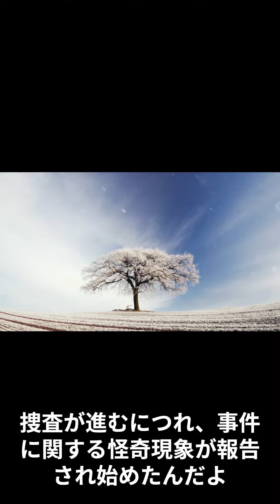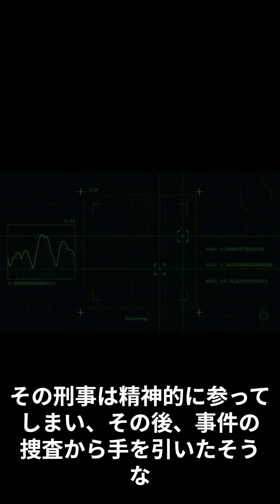【ホラー】日本の未解決事件24：松山事件 1955年